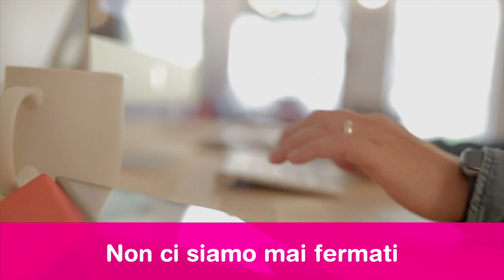Il 4 Maggio riapriamo le nostre agenzie!